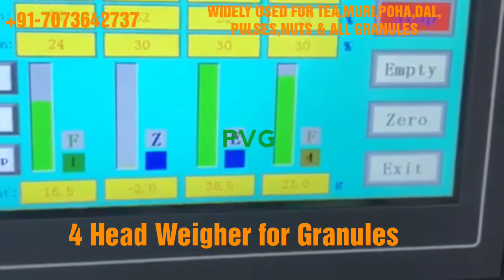Four Head Weigher packing machine for Granules Packing by Mechpro Engineering 7073642737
BESAN PLANT

ROLLER FLOURMILL FOR AATA MAIDA SUJI